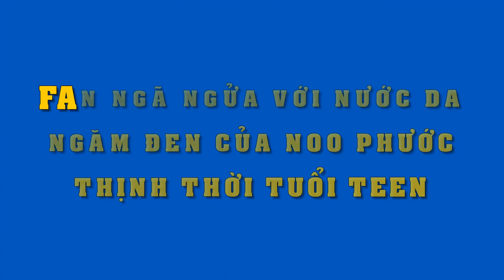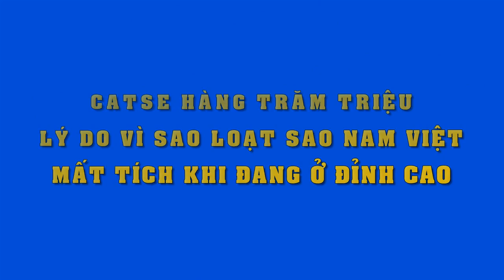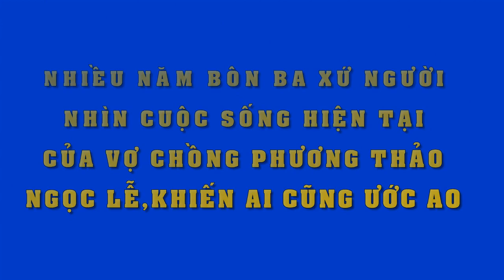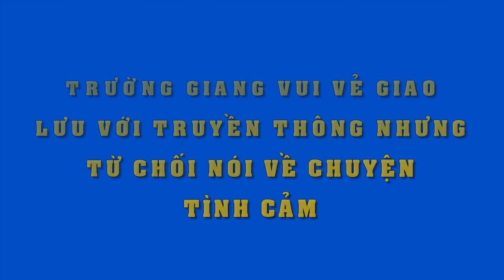Fan cũng phải "ngã ngửa" với nước da ngăm đen của Noo Phước Thịnh thời tuổi teen